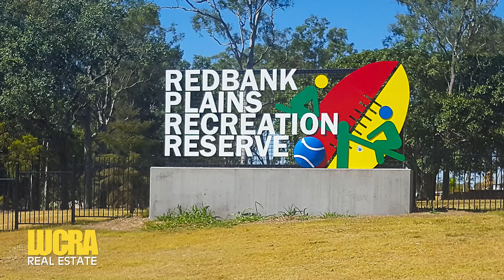43 Peggy Crescent, Redbank Plains - LUCRA REAL ESTATE